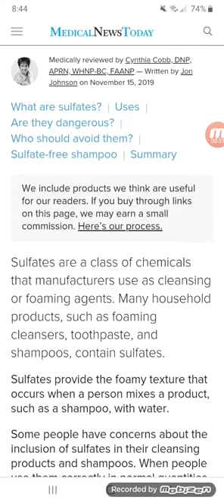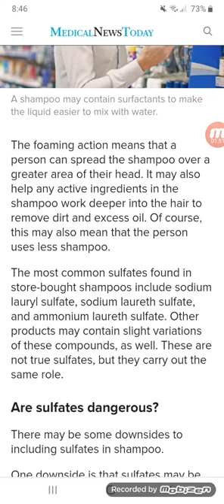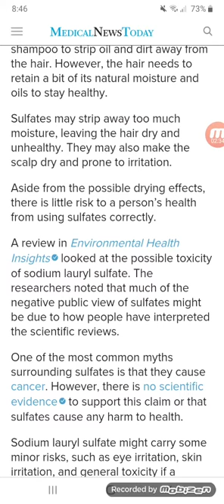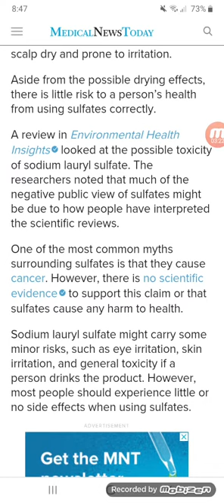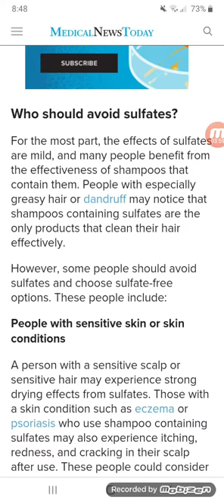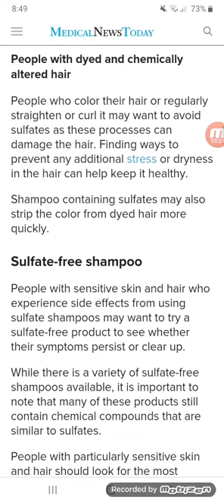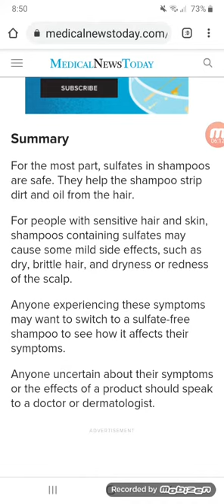ORIFLAME shampoo sulfate free? Find out.